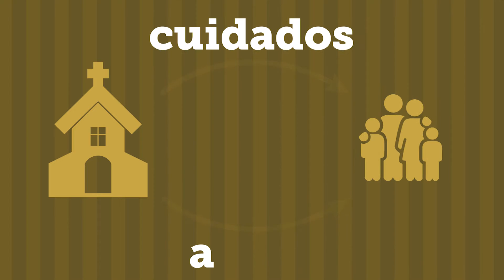Módulo Vida pessoal